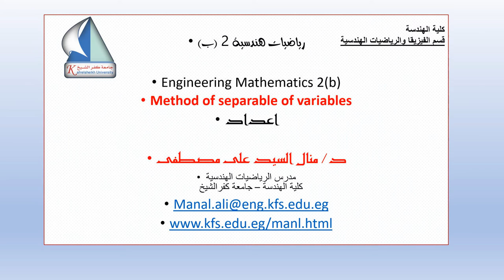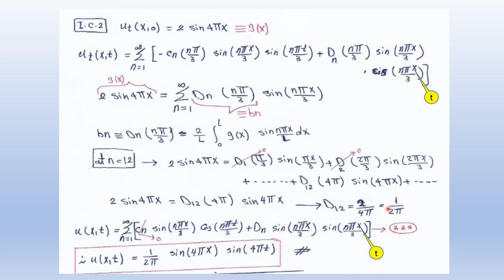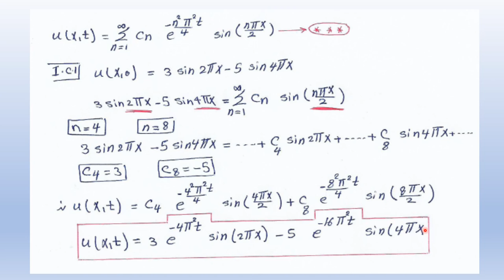Method of separable of variables